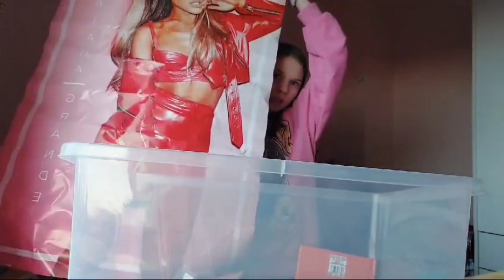UNPACK WITH ME (moving vlog) in my new bedroom 📦